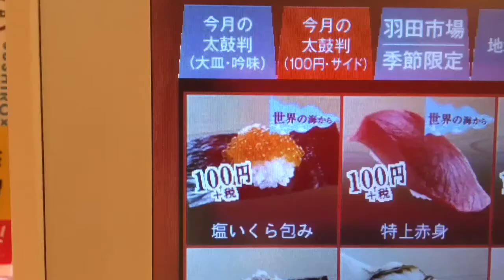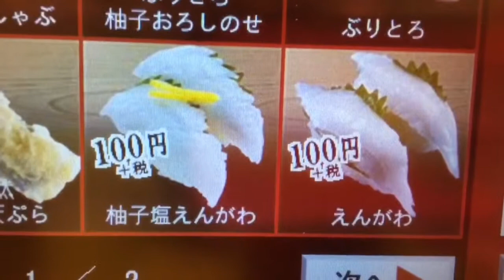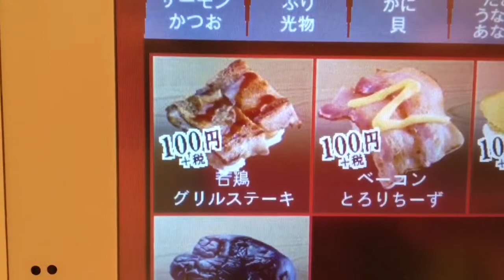【スシロー】冬の期間限定メニューと変わり種メニューを堪能【飯テロ】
以前あった「ウニの贅沢包み」の塩イクラバージョンですね。
個人的には出汁醤油で味付けしたイクラより、この塩イクラの方が本来の味が楽しめて好きですね。